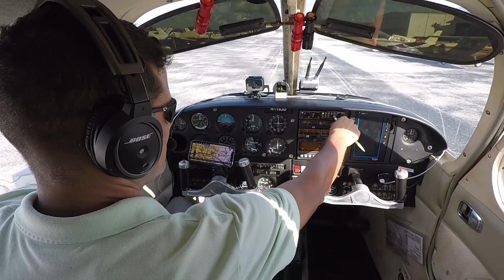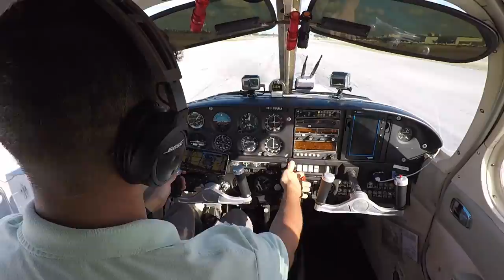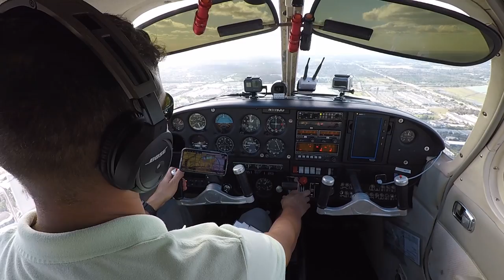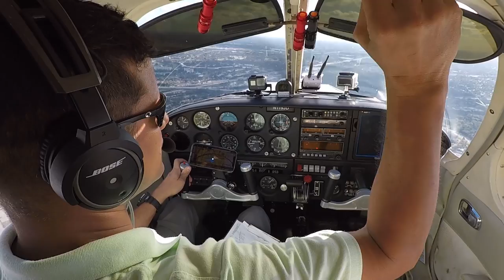Flying around the Goodyear Blimp on a very short flight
Filmed in December 2018 Very short flight, but very cool experience

Flyers District is a channel dedicated drones, aviation and people that love to fly.
Let's have a conversation in the comments.

Instagram.com/FlyersDistrict

My CFI: (Certified Flight Instructor)
Marc - AllAircraftTraining.com

Equipment we use on our videos
Editing Software:

Cameras:
Canon 70D

Sony RX100v

GoPro 5